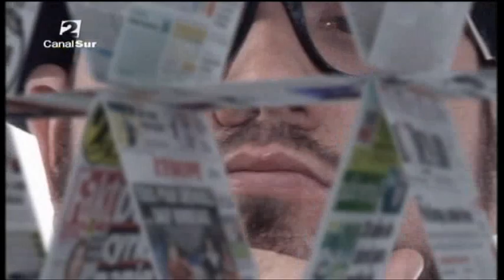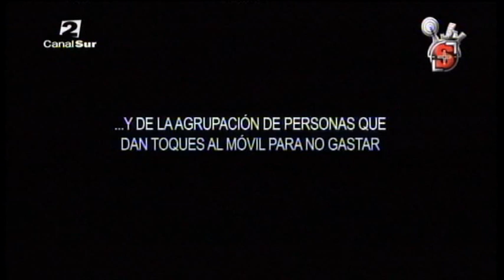La Semana Más Larga 7 - 05 - Noticias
Manu nos cuenta las noticias más relevantes de la semana.